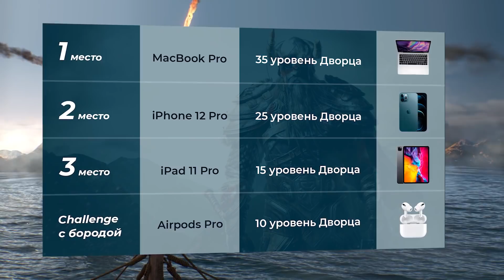ВЗЯЛ БИЛЕТИКУСА НА ТУРНИРЕ И СОБРАЛ ЗОЛОТОГО ХВАСТУНА!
Помоги достичь цели и собрать 40 регистраций ➤
[███████████████░░░░░░░░░░ 60%] 24/40
Качай Vikings: War of Clans ➤ и стань героем захватывающих событий в мире Викингов
Розыгрыш MacBook PRO, iPhone 12 PRO, iPad PRO и Airpods PRO ➤